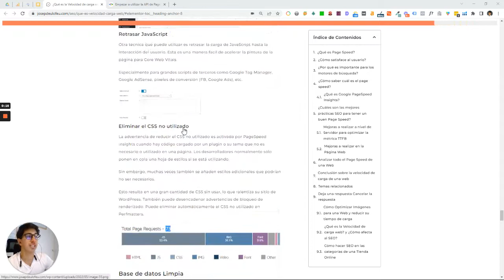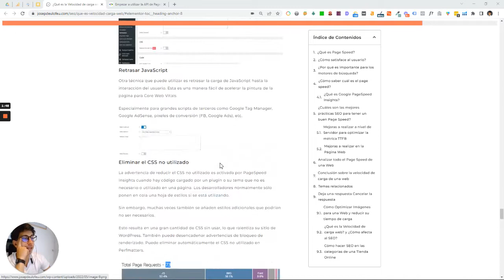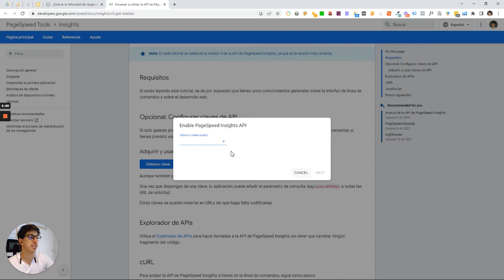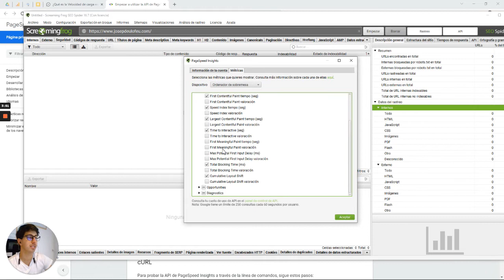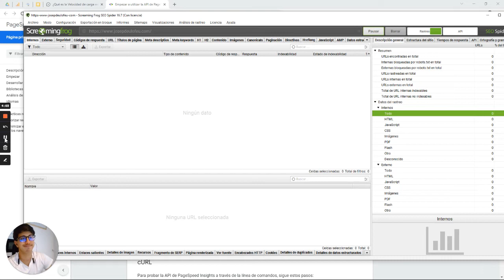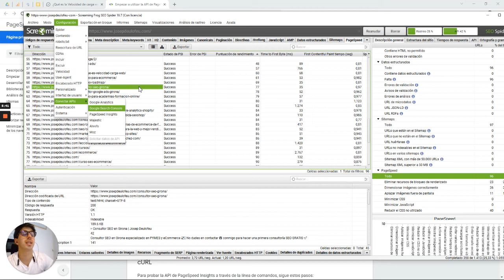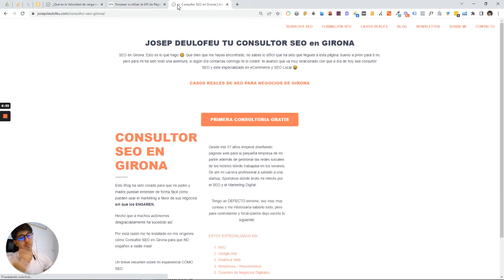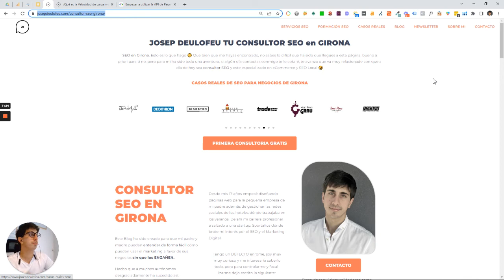Analizar TODO el ⚡️ Page Speed ⚡️ de una Web con 🐸 Screaming Frog 🐸 y trabajar de forma eficiente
Aprende cómo analizar el Page Speed de toda tu web con Screaming Frog para trabajar el WPO de tu web de forma eficiente

¡Cursos de SEO Gratis para empezar aprender hoy mismo!

Newsletter SEO y Google ADS para eCommerce

Estoy en LinkedIn

📩 Entra en el Grupo Privado de SEO para eCommerce en Linkedin